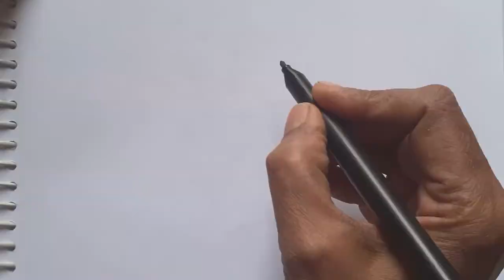Easy Peacock rangoli design | Step by step beautiful peacock kolam | Peacock muggulu | Draw with KPS